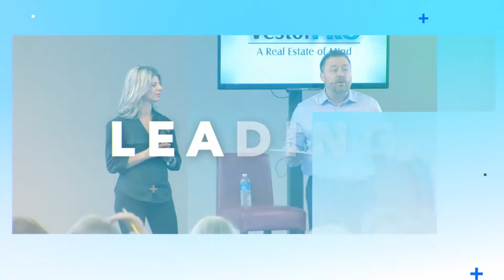What’s Your Flipping Problem- EP.2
Enjoy episode 2 of your Facebook LIVE. Show “ What’s Your Flipping Problem” Join us every Thursday on Facebook at 5 PM ET to get your questions answered for free!